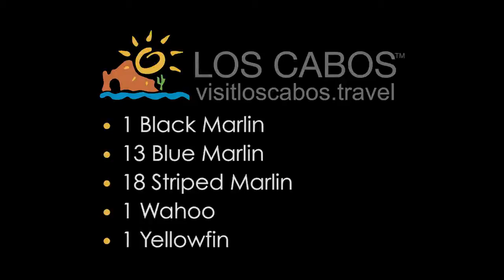2016 Los Cabos Billfish Tournament - Day 2 Recap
Footage from the second day of the 2016 Los Cabos Billfish Tournament.